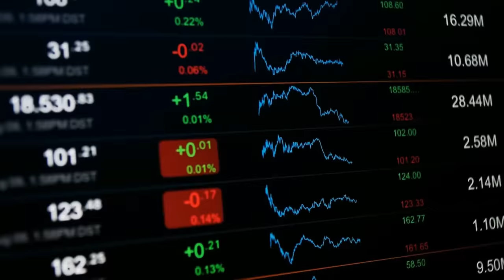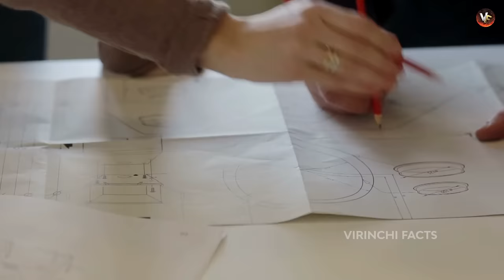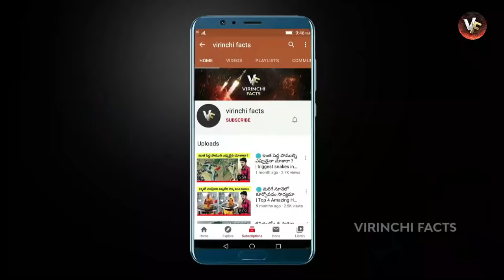🔵 వణుకు పుట్టించే రైలు మార్గాలు | most dangerous railway tracks in world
hi friends.. today i will discuss topics about most dangerous railway tracks in world in telugu, telugu facts, telugu wonders facts, Telugu Knowledge facts, , virinchi facts, virinchi facts new video,